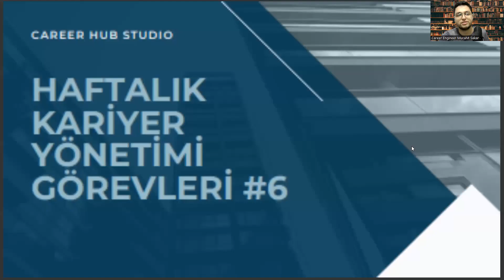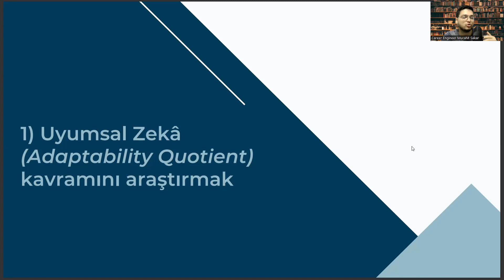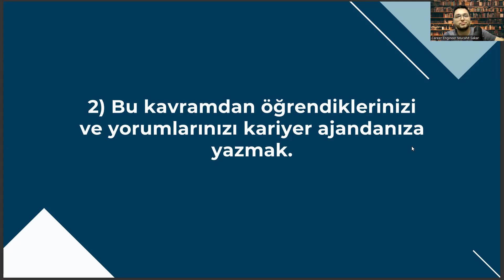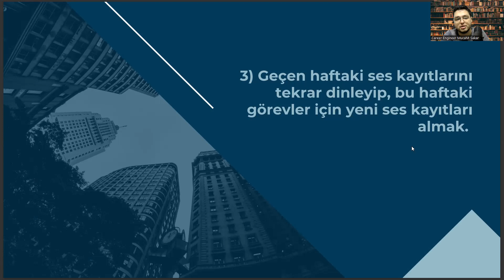Biyoinformatik ve Genetik Bölümüne Yönelik Haftalık Kariyer Görevleri #6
Kariyer Yönetimi,
Kariyer Planlama,
İşe Alım,
CV Hazırlama,
Özgeçmiş Hazırlama,
İş Başvurusu,
İş Fırsatları,
Kariyer Geliştirme,
İş İlanları,
İş Arama Motorları,
Networking,
İşyeri Kültürü,
İşyerinde Yükselme,
İş Değiştirme,
İş Hayatı Dengesi,
İş Tatmini,
Kariyer Hedefleri,
Kariyer Geliştirme Planları,
Kariyer Yolları,
Liderlik,
Performans Yönetimi,
İşletme Yönetimi,,
İşletme Geliştirme,
Girişimcilik,
Yaratıcılık,
İşyeri Stresi Yönetimi,
Kişisel Markalaşma,
İşyerinde İlişkiler,
Takım Çalışması,
Yönetim Becerileri,
Mentorluk,
Kariyer Danışmanlığı,